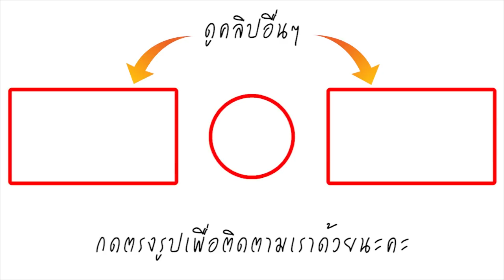จากนางเอกดัง สู่เด็กนั่งดริ๊งในเลาจน์ แอนนี่ บรู๊ค ชีวิตพลิกผัน เรื่องจริงที่ปิดมาตลอด ยอมเปิดแล้ว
"แอนนี่ บรู๊ค" นักแสดงชื่อดังของเมืองไทย ที่มีชื่อเสียงจากภาพยนตร์ในเรื่อง เชอรี่ แอน  ในบท "เชอรี่แอน ดันแคน" รวมถึงผลงานละครที่ผ่านมาอย่างมากมาย แต่ไม่นานชีวิตเธอก็พลิกผัน หลังออกมาประกาศผ่านสื่อว่า เธอตั้งท้อง! ตั้งแต่นั้นมาเธอก็เดินหน้า กัดฟันสู้ เลี้ยงลูกตามลำพัง พร้อมกับเปิดใจผ่านสื่อมาตลอดว่า เธอทำงานเป็นนักร้องที่ต่างประเทศ แต่ล่าสุดเธอเพิ่งออกมายอมรับ ว่าแท้จริงแล้ว เธอรับงานนั่งดริ๊ง และเอนเตอร์เทนแขกด้วย!